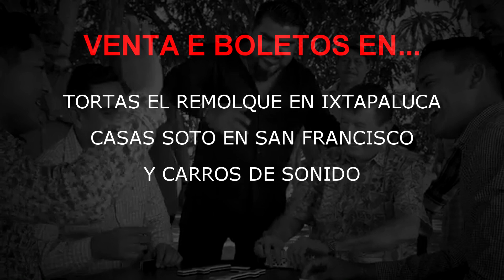Spot Jaripeo Baile"BANDA ESTRELLAS DE SINALOA/RANCHO EL CEMENTERIO"Sab/30/21 Ixtapaluca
Todo Confirmado Para Ixtapaluca Banda Estrellas De Sinalo
CONTACTO
Telcel 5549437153  - Movistar 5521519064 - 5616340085
Gustavo Bustamante